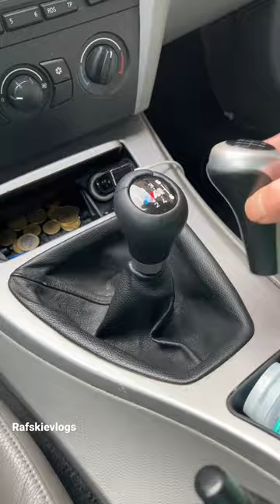How to change maports knob to e90